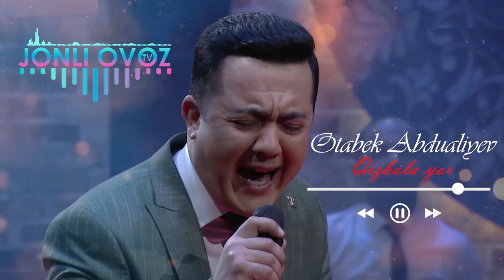Otabek Abdualiyev - Qizbola yor Отабек Абдуалиев - Кизбола ёр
Официальный Канал !!!